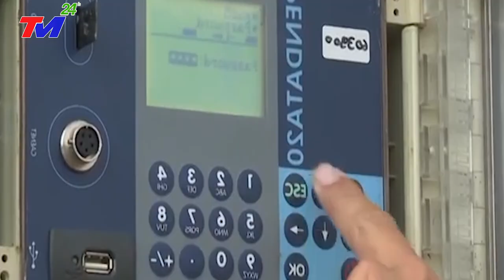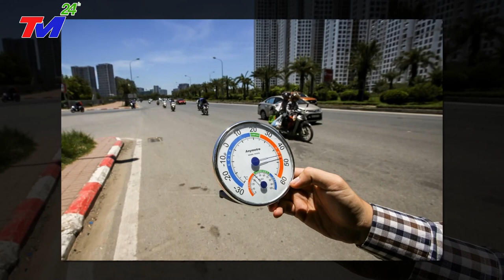TIN BÃO KHẨN CẤP- SIÊU BÃO SỐ 1 TRÊN BIỂN ĐÔNG- DỰ BÁO NẮNG NÓNG KINH HOÀNG Ở MIỀN BẮC | TIN MỚI